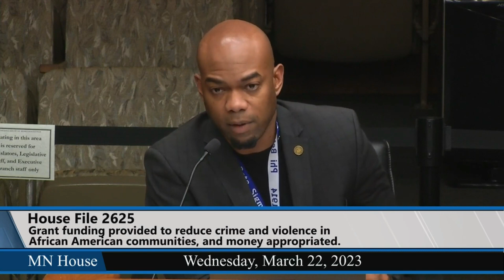Something's Gotta Give on Crime in Minnesota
Public safety. We all want it but have very different ways of pursuing it.

"Tough on crime" or "restorative justice?"

Is it either or?

After hearing testimony from a North Minneapolis pastor in committee, I and others attended his church. We heard hope.